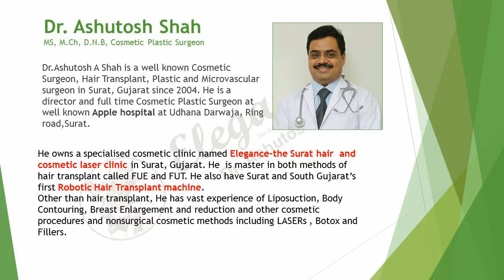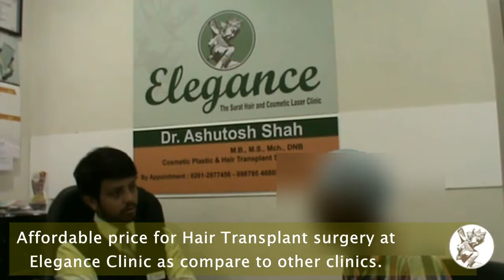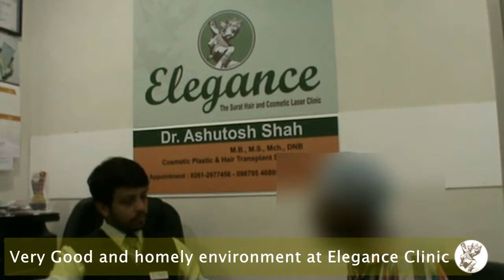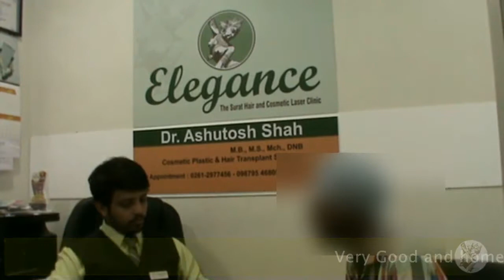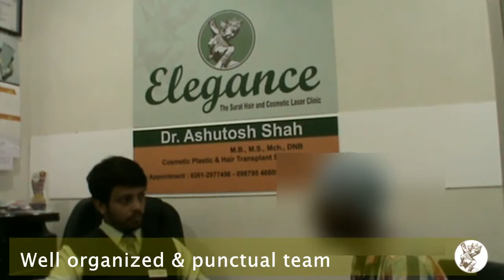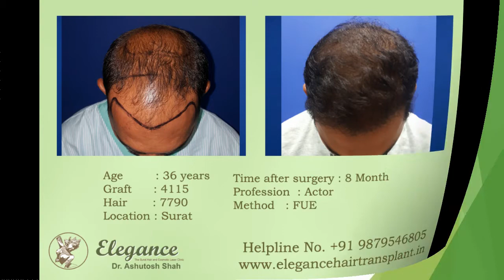patient reviews after Hair transplant in india at elegance clinic - surat, gujarat.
HAIR LOSS HELPLINE NO. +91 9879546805